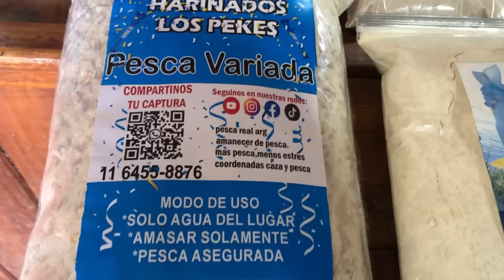PONETE COMODO Y ABROCHATE EL CINTURON/TERRIBLE PESCA EN ESTE LUGAR/PESCA EN ZARATE!!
HOLA MIS AMIGOS ESPERO SE ENCUENTREN BIEN,LES COMPARTIMOS UN NUEVO VIDEO DEL CANAL,EN ESTA OPORTUNIDAD NOS ENCONTRAMOS SOBRE EL RIO TALAVERA PRECISAMENTE EN EL PESQUERO NUMERO 1 DE NUESTRO AMIGO DANIEL ,COMO PODRAN VER,UNA PESCA MUY PRODUCTIVA..RECUERDEN QUE EN EL VIDEO ENCONTRARAN TODOS LOS DETALLES ,NUMEROS DE TELEFONOS PARA CONSULTAS Y RESERVAS..DETALLES DE CARNADAS Y EXPLICACION DE PESCA..ESPEREMOS LES SIRVA LA INFORMACION NOS ENCONTRAMOS EN EL PROXIMO VIDEO QUE LO ESTAREMOS GRABANDO EN EL CANAL AMANECER DE PESCA POR YOUTUBE,LES DEJAMOS UN GRAN ABRAZO JUAN DANIELA Y TODA LA FAMILIA..